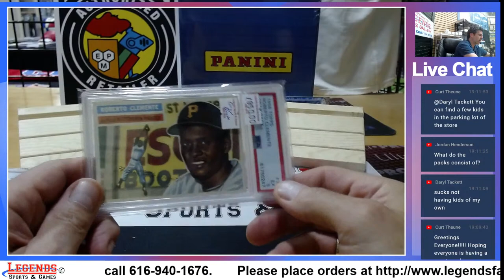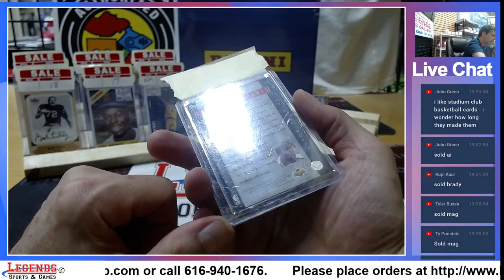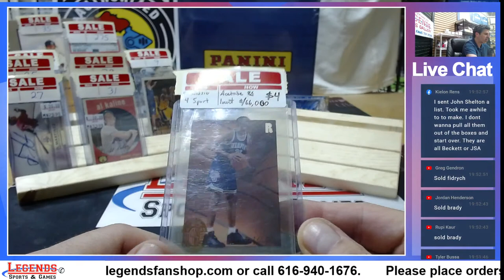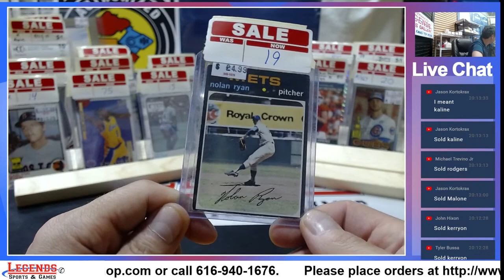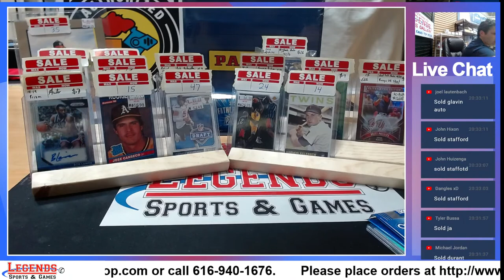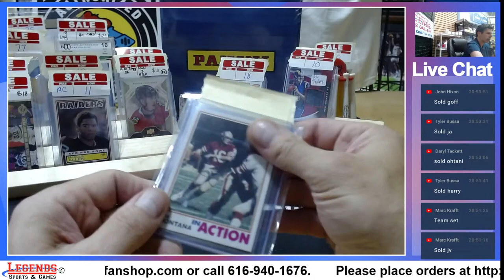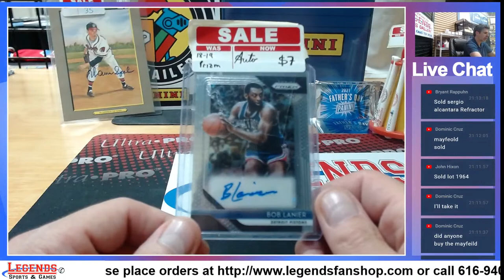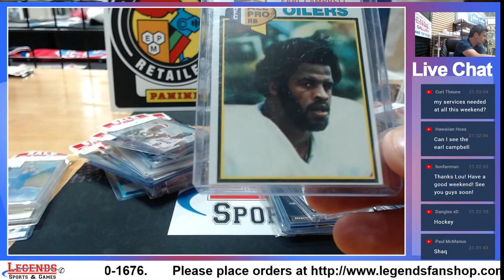Singles Night - 6/17 - Cards, Fathers Day, Cardscore and more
Singles Night - 6/17 Legends weekly virtual card show